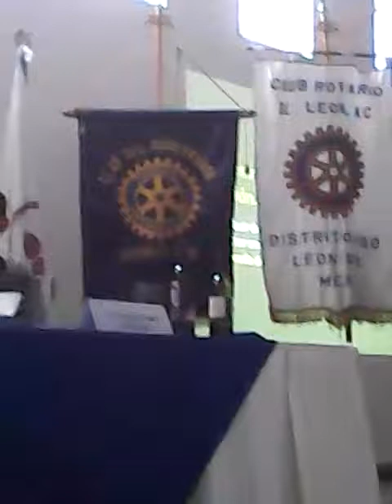20150303 Club Rotario León Nuevo Proyecto CCEL. Martes. MBLGTO VID 20150303 152753